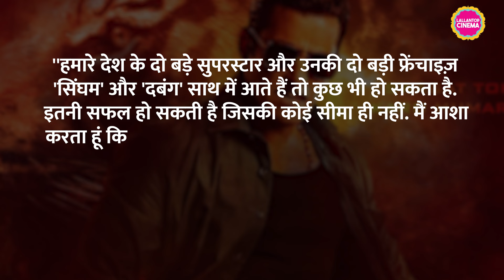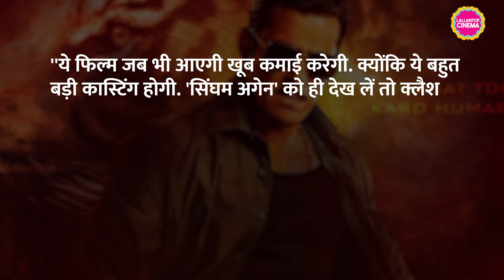Rohit Shetty की Salman Khan, Ajay Devgn संग Mission Chulbul Singham सबसे बड़ी मासी फिल्म होगी?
Ajay Devgn and Rohit Shetty's Singham Again is the talk of town. The film has earned over 200 crore now. Salman Khan's famous character, Inspector Chulbul Pandey was also a part of Rohit Shetty's film. This made people think that there is going to be a separate film on his character, and he is a part of cop universe. Now the trade experts have estimated that if Ajay and Salman come together for a film, the box office will explode.